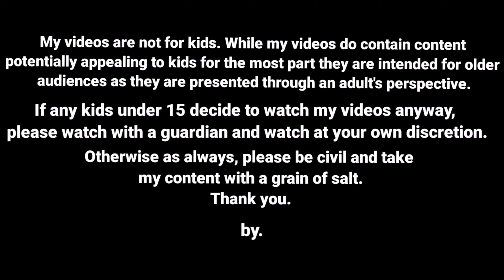😍 நினைத்தாலே இனிக்கும் Ep-19 | poomari comedy | kcc cartoon | nettavalli comedy | Kanyakumari slang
😍 நினைத்தாலே இனிக்கும் Ep-19 | poomari comedy | kcc cartoon | nettavalli comedy | Kanyakumari slang  @kanyakumaricartooncreator

kcc cartoon,
kcc cartoon channel,
kcc cartoon creator,
kcc cartoon family,
kanyakumari cartoon creator channel,
kanyakumari cartoon creator school,
kanyakumari cartoon creator squid game,
kanyakumari cartoon creator,
kanyakumari cartoon creator ghost,
kanyakumari cartoon creator mamiyar marumagal,
kanyakumari cartoon creator diwali,
kanyakumari cartoon creator shopping,
poomari comedy in tamil kanyakumari,
poomari comedy in tamil marriage,
poomari kanyakumari slang,
nettavalli story in tamil today,
nettavalli today episode,
nettavalli comedy tamil today,
nettavalli comedy tamil,
nettavalli story in tamil,
nettavalli comedy in tamil

This video is just for fun, and I hope you enjoy it! If you don't, then that's perfectly okay. I just wanted to share something with you that I really enjoy. So please don't be too offended by it. 😊